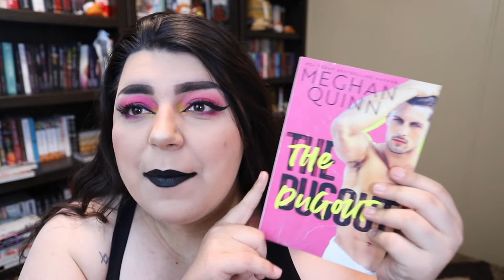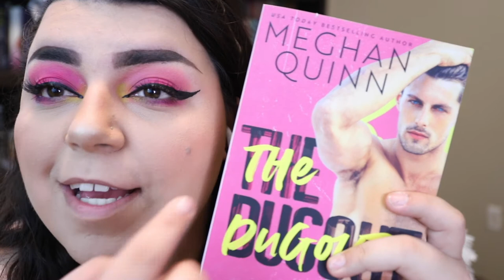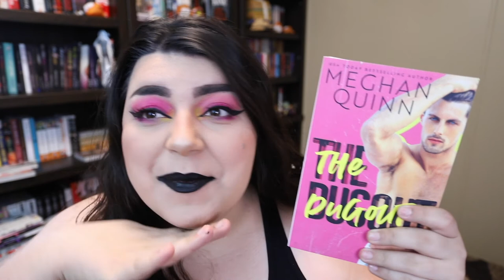Book Cover Makeup: The Dugout by Meghan Quinn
I recreated the cover of the dugout by meghan quinn with makeup today and it was so much fun. This was one of the first make up looks i did inspired by a book cover and it was so fun to finally recreate it on camera and share it with all of you. In this video i do give you a step by step tutorial of how to achieve this look and couldn't be more thrilled with the final result.

BOOKS 💘
The Dugout

Try Kindle Unlimited for free

Filming equipment/things to make my videos:
The Kindle I use
Canon 6D Mark ii
Canon G7X Mark ii
Handheld tripod
Adobe Suite

LoT2021